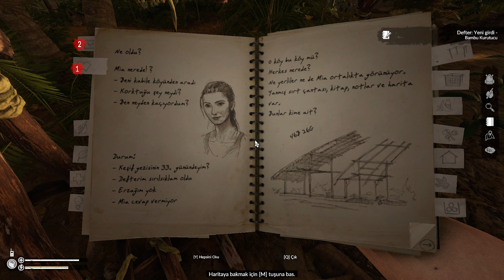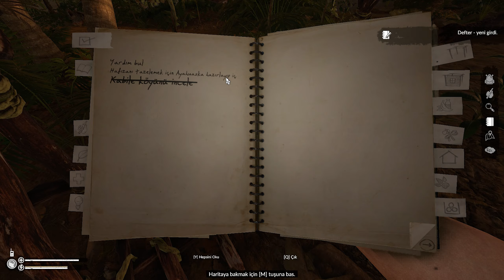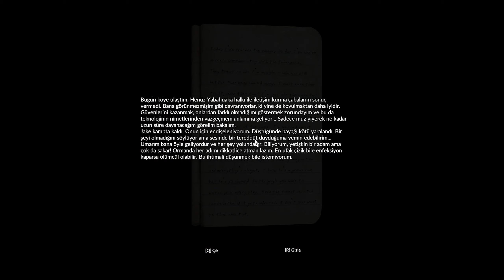Ayahuaska içtim🧉- Green Hell🐍( bölüm 2 )